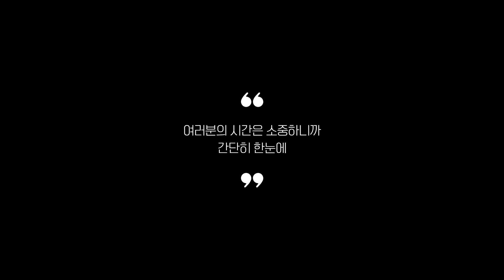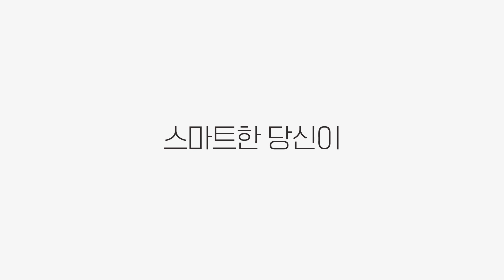리뷰 좋은 냉장고 추천 2023 Best 5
0:25
5위
쿠잉전자 일반형냉장고 (32만 9천원)

0:37
4위
캐리어 클라윈드 콤비냉장고 (39만 9천원)

0:48
3위
LG전자 2도어 일반냉장고 (33만 3천원)

0:59
2위
삼성전자 일반형냉장고 (34만 5천원)

1:11
1위
LG전자 디오스 양문형냉장고 (117만 3천원)